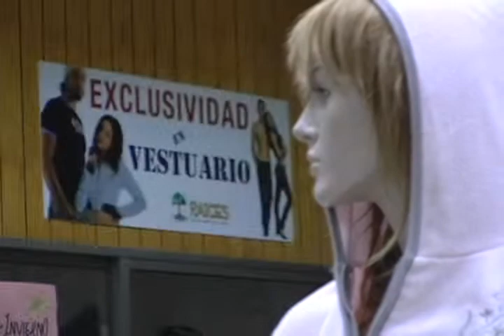PROGRAMA ENTRE-VISTAS 23 AGOSTO 2011.avi